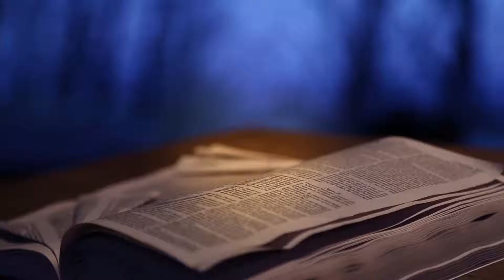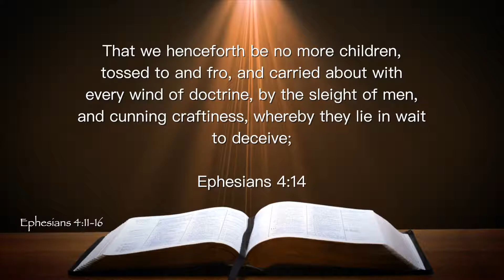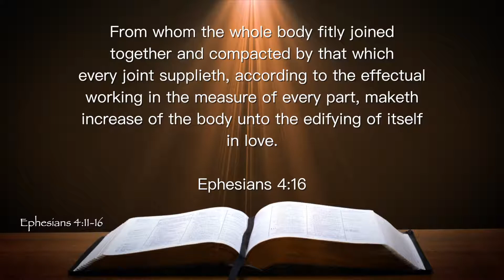SBFC - The Realization of Living In Unity (Continued)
Sermon: The Realization of Living In Unity - Continued